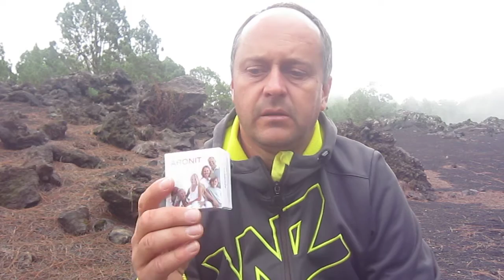IMBIR. PROSTY SPOSÓB PRZECIW GRYPIE I INFEKCJI #440